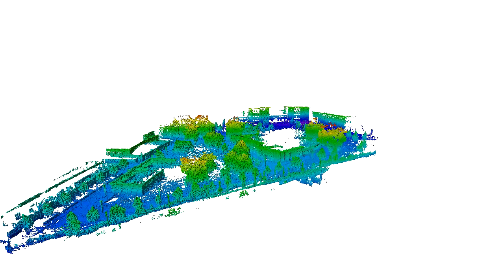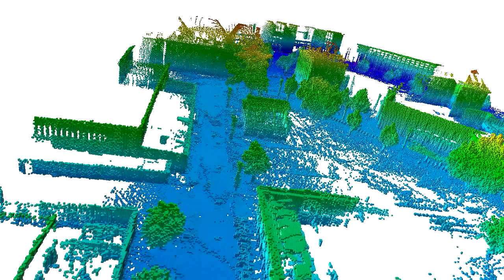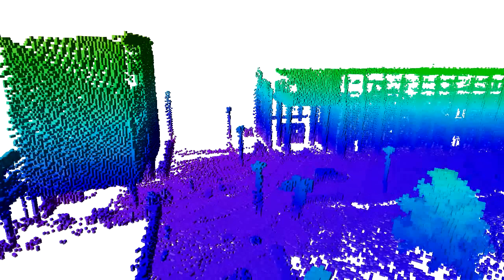3D OctoMap of Freiburg Computer Science Campus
Flight through a 3D map of the Freiburg computer science campus. The OctoMap mapping framework is used to model the environment probabilistically at a resolution of 0.2m Freespace is represented but not shown here. Map size: 292m x 167m. This is a project of Kai Wurm and Armin Hornung of the University of Freiburg.  Original dataset by Bastian Steder